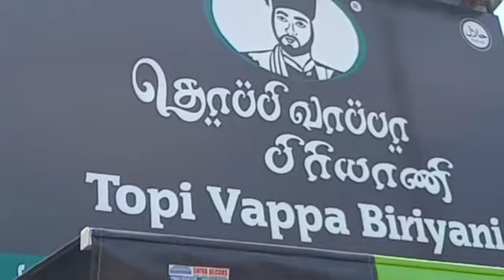Topi Vappa Biriyani Opened near TNagar Bus Depot